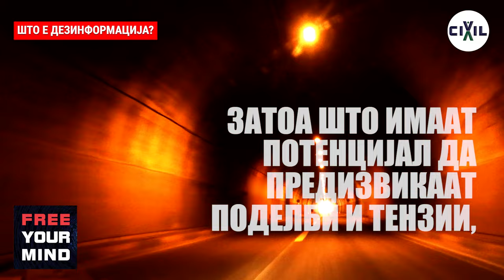(ЕДУКАЦИЈА) Што е дезинформација?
ДЕЗИНФОРМАЦИЈА е намерно ширење лажни или погрешни информации за измама или манипулација, преку стратегиски и медиумски тактики за постигнување политички, воени или комерцијални цели.
Дезинформациите се глобална закана, поради способноста за брзо ширење лажни наративи во масовни размери.
Дезинформациите се особено опасни затоа што имаат потенцијал да предизвикаат поделби и тензии, па и немири и насилство во области, како што се меѓуетничките и меѓуверските односи, евроатлантските интеграции, миграцијата, вакцинацијата и социјалните политики.
Дезинформациите се огромна закана за демократијата, бидејќи можат да извршат пресудно влијание врз јавното мислење, изборните резултати и социјалната хармонија.
Оваа содржина е дел од едукативните содржини во проектот ОСЛОБОДИ ГО УМОТ, посветен на спротивставување на дезинформациите, пропагандата и хибридните закани преку мониторинг, анализи, медиумски активности и директна комуникација со граѓанките и граѓаните. Преземањето и публикувањето е слободно, според лиценцата Creative Commons 4.0 (обврска да се наведел извор и линк).
Овој проект е поддржан од Амбасадата на САД. Мислењата, откритијата и заклучоците или препораките изнесени овде се на имплементаторите/ авторите, и не ги одразуваат оние на Владата на САД.